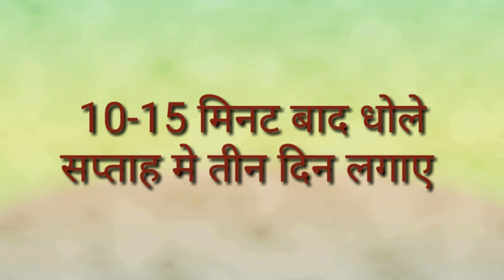रक्षाबंधन से पहले इस पेक को लगाए और चेहरे पर फेशियल जैसी चमक पाए😍